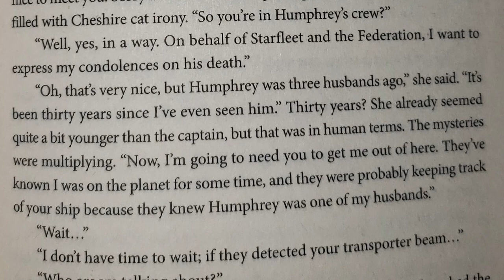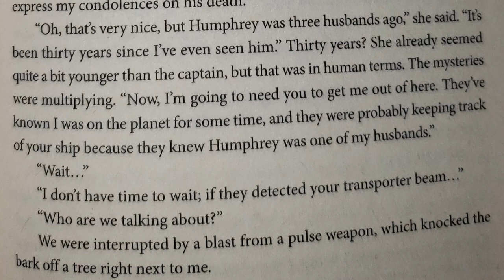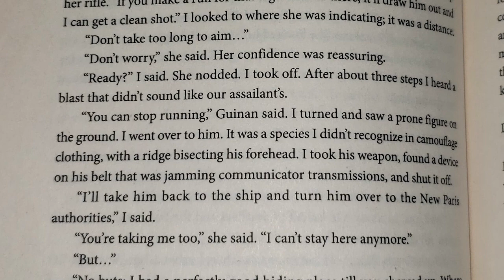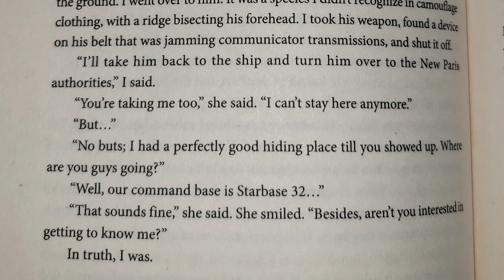Star Trek Explained: How Picard and Guinan Met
The information provided, can be found In the first episode of Star Trek The Next Generation season 2, Season 6 episode Time's Arrow part 2 and in the novel "The Autobiography of Jean-Luc Picard: The Story of One of Starfleet's Most Inspirational Captains" on pages 92-94.